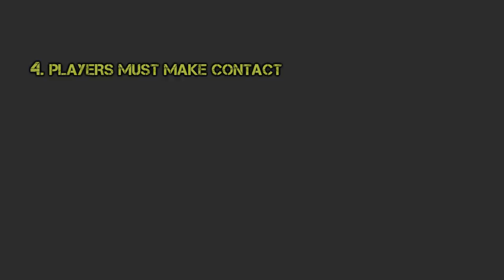We Are Renegades =WAR= Ariel Bumpercars |NEW GAME MODE FOR BF:BC2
Still unfinished. Requires more filming.

Changes in this version:
Updated colour settings
Updated correct spelling of Aerial
Updated position of text*
Updated some text itself*
Added Loading/Loaded screens
Added Arcade title screens
Added Damage Inflicted/Taken titles